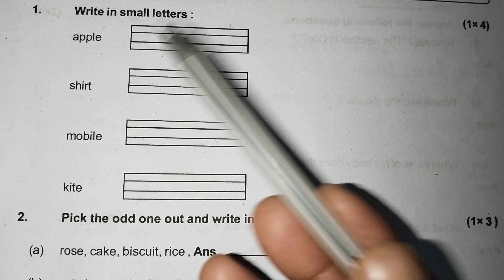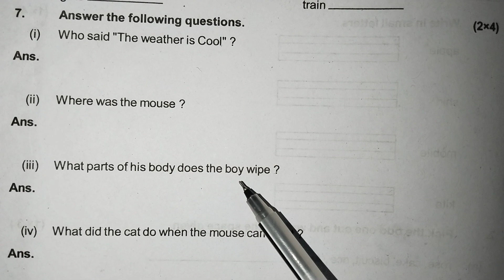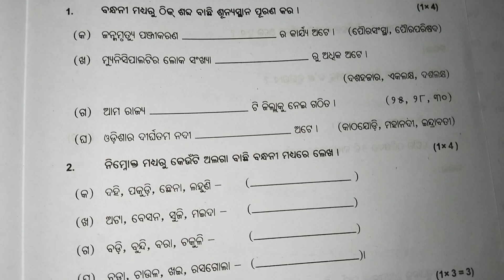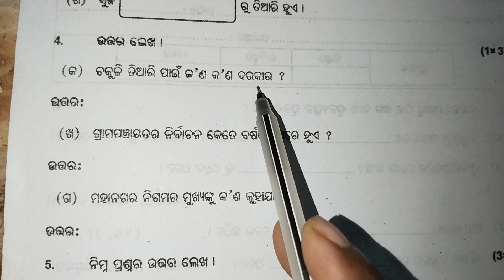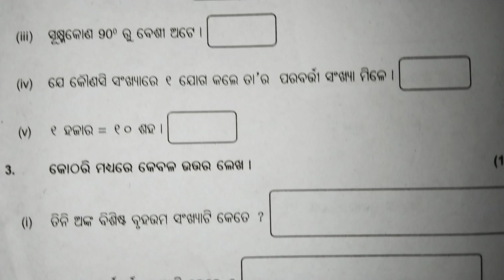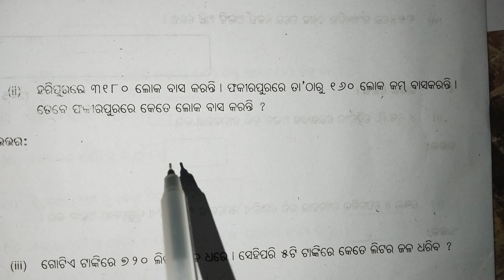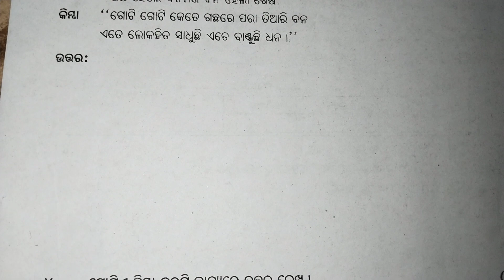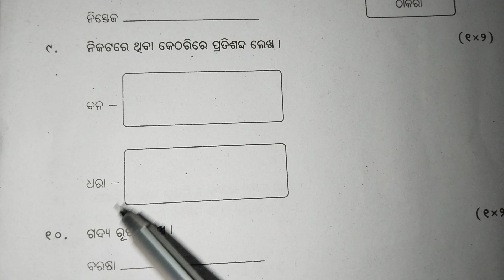CLASS 4 SUMMATIVE ASSESSMENT 1 ALL SUBJECT